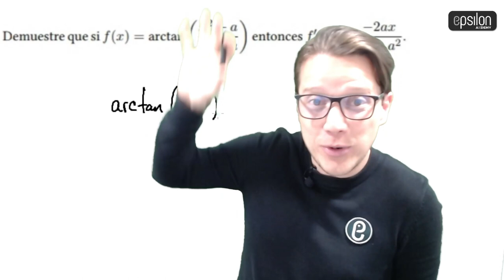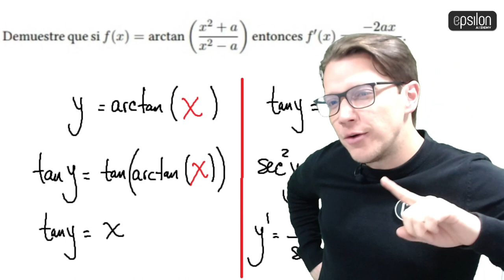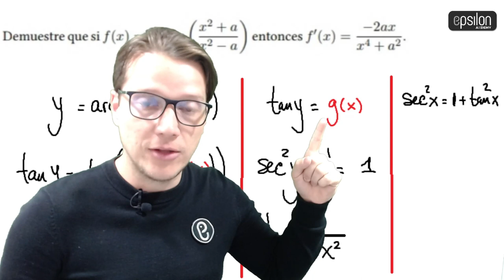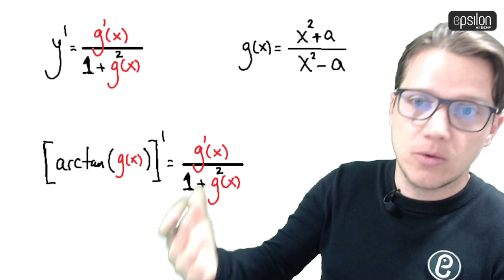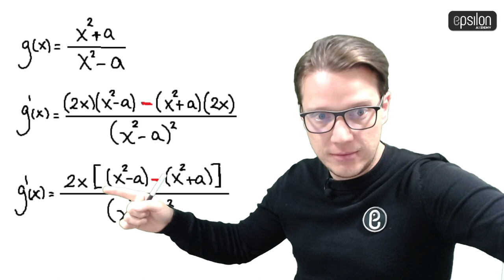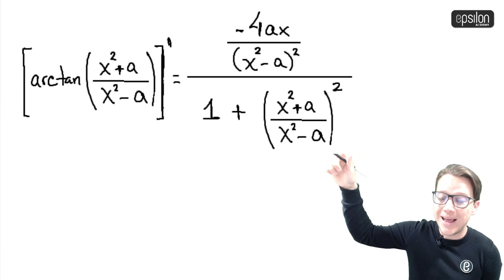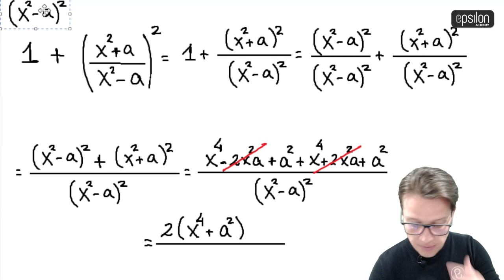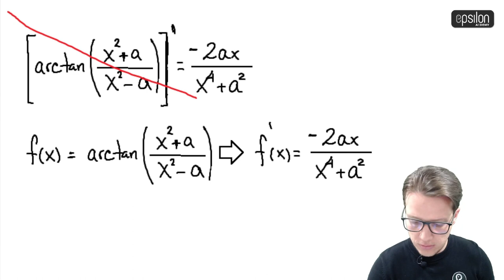🐘 Derivada de la ARCOTANGENTE SIN USAR TABLAS 🔥🚀